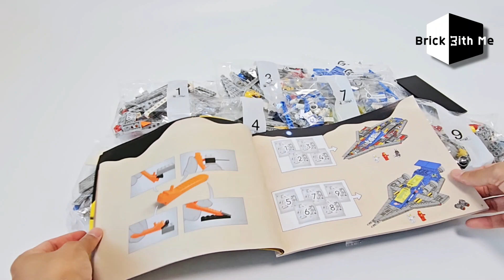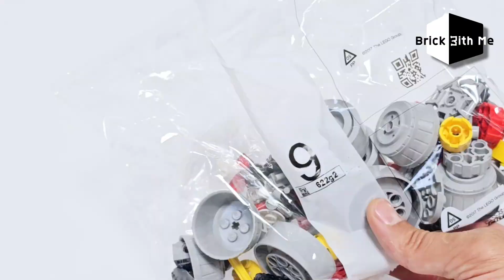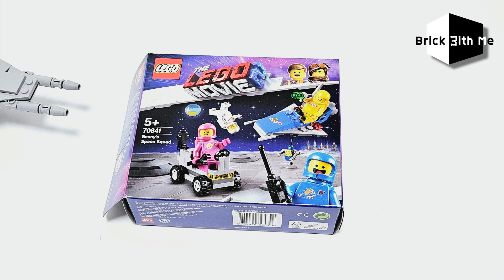LEGO ICONS 10497 Galaxy Explorer speedbuild BrickwithMe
[LEGO 90years of play]